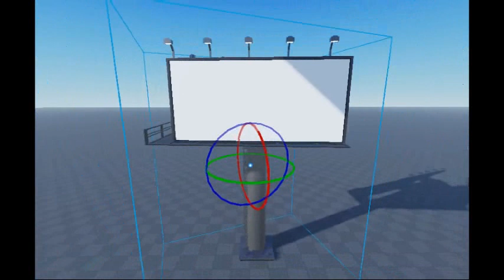cheesy toast roblox video 008.5 (the truth!!)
this is a mini-episode in between episode 8 and 9, oh shoot i forgot to write it in the 3-year-old spelling!!! wht=ever miniature episode meansd less work pty into it write?